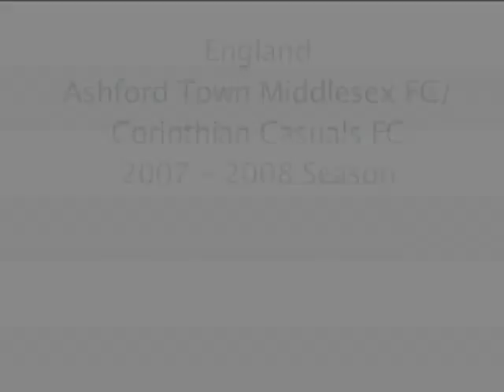Giuseppe "Joe" Funicello Career Highlights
Professional Soccer Player Giuseppe "Joe" Funicello Highlights 2010